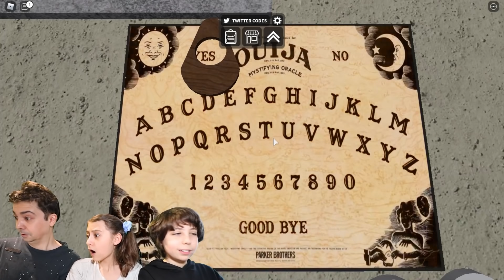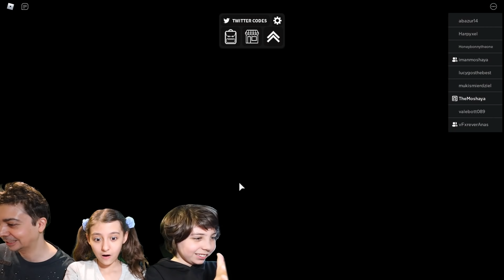المهرج ما تركنا لحالنا!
حساباتنا بالانستقرام